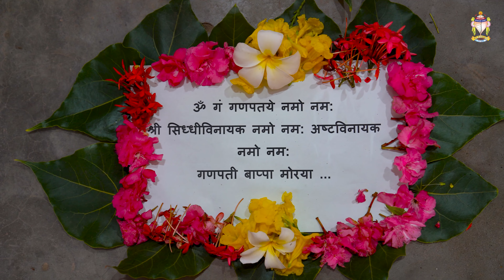Ganesh Chaturthi celebration || SSGM Gurukul 2023